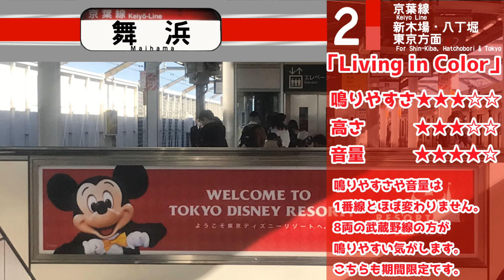【神曲】舞浜駅1・2番線発車メロディ「君の願いが世界を輝かす」「Living in Color」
2023年10月22日に録音。
余韻切りが多くて大変でしたw
2023.12/23 1000再生ありがとうございます！